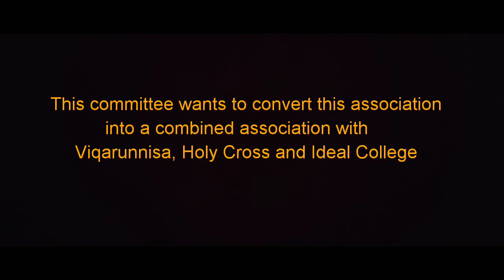Funny Debate | NDC Association KUET | 2020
The farewell of 2k15 batch and the reception of 2k19 batch of Notre Dame College Association of KUET held on March 14, 2020. Seeing all the KUETian Damians under the same shade was eye satisfying.

Teachers, juniors and seniors recalled their memory of college life.  This funny debate took our joy to another level.

The program ended with Damian's trademark shout, "oouuwwweee" ❤